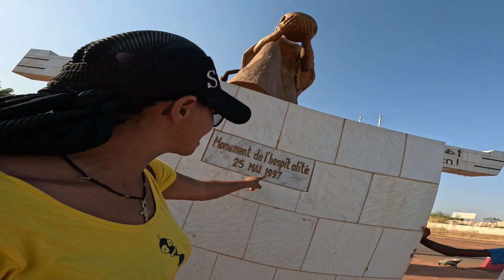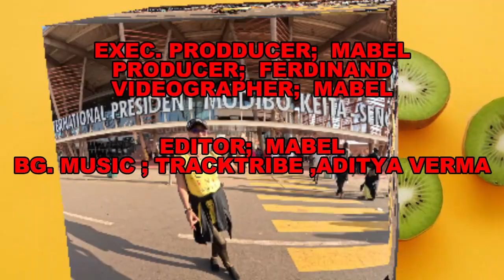WHY HE BECAME THE MOST LOVED PERSONALITY IN MALI AND PARTS OF AFRICA.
WHY HE BECAME THE MOST LOVED PERSONALITY IN MALI  AND PARTS OF AFRICA. Hi internet, we thank God for another day i pray His mercy abounds for all of and we are able to meet all our desires. In this video I take you along why he became the most loved personality in Mali and one of the most loved Presidents in Africa. We also  meet a friend who helped us get around to learn a bit about the history of His Excellency President Modibo Keita and the inspiration behind the name given to the International Airport in SENOU, Bamako Mali. It is an inspiration to know how our forefathers dint mind putting their lives on the line for our Freedom. Hopefully you love it.

I drop highlight of videos there even before they are brought to Youtube.

OR
For international remittances like Western Union etc, please use the following details;

Name-MABEL FIALOOR
You can reach out on this number;
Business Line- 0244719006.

My videos are my travel experiences, for entertainment and educational purposes only. Kindly seek professional advice for major decisions.